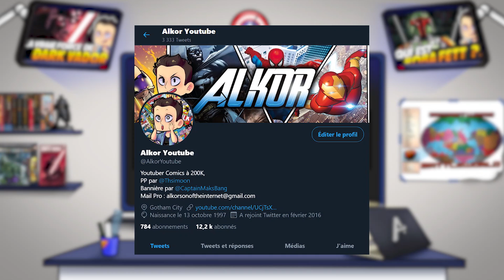COMMENT VADOR A EU SON SABRE ROUGE ?!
Yo les héros !

Récemment j’ai vu la vidéo remaster du combat entre Obi Wan et Dark Vador faites par des fans !

J’étais dans le bus, et la scène m’a donné des frissons, c’était juste ouf ! ça m’a fait replongé dans l’univers Star Wars, j’ai directement commencé à regarder des scènes cultes et je suis ensuite allé au Comics Corner pour acheter plein de comics sur Vador !

J’ai pris des comics qui se situait après l’épisode 4 ou Vador cherche Luke et mon gros coup de coeur était la seconde série de comics “Dark Vador le seigneur noir des Sith” qui raconte ce qui se passe juste après l’épisode 3, comment Vador a réagi à la mort de sa femme et comment est-ce qu’il a eu son sabre laser rouge !

Musiques :

Star Wars The Force Theme  EPIC CINEMATIC VERSION (Rise of Skywalker Tribute Music)
Star Wars Kylo Rens Theme (feat. Imperial March)  EPIC VERSION
Star Wars Duel of The Fates ★ EPIC POWERFUL MIX ★  Two Steps From Hell Style
Star Wars The Mandalorian Epic Theme  EPIC ORCHESTRATION
Luke vs Vader - Star Wars  Epic Version
Star Wars Reys Theme  EPIC CINEMATIC VERSION (Rise of Skywalker Tribute)